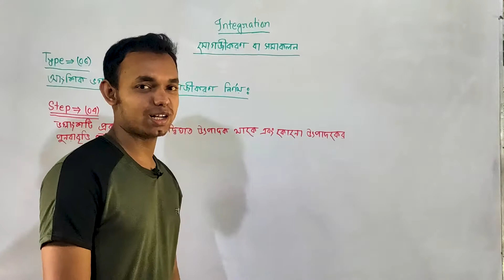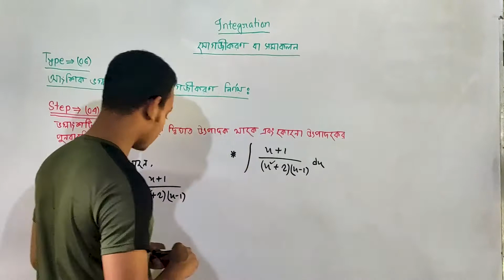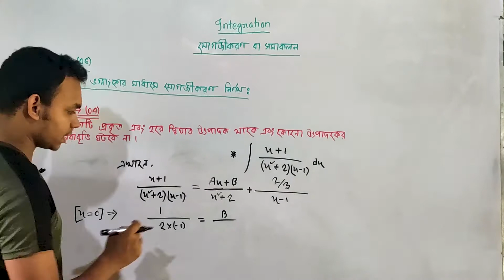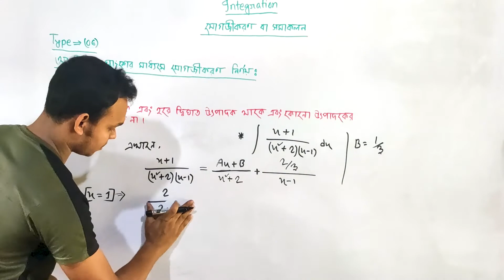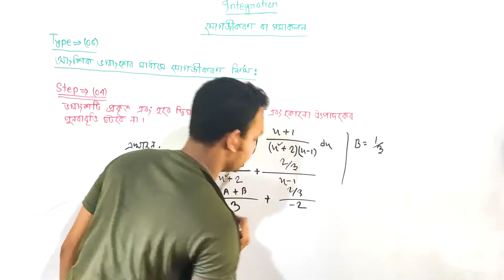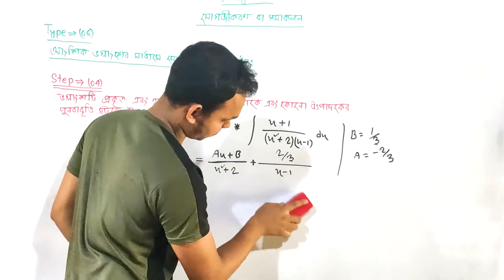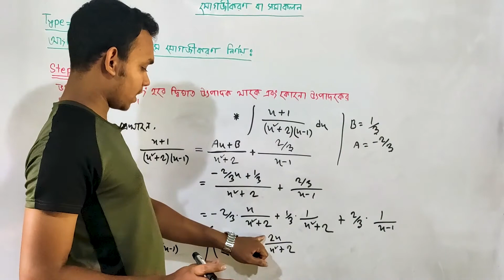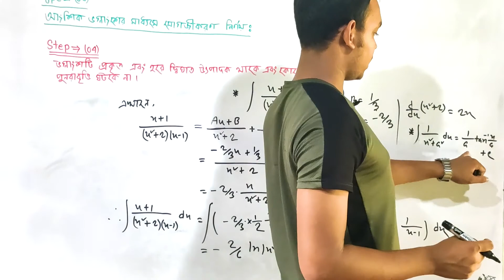[11] Integration By Partial Fraction | আংশিক ভগ্নাংশের মাধ্যমে যোগজীকরণ | Part 04 | Math First Paper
[11] Integration By Partial Fraction | আংশিক ভগ্নাংশের মাধ্যমে যোগজীকরণ | Part 04 | Math First Paper | Walid Tutorial Home

I love Mathematics very much.To make it easy and simple,it is my little attempted.Watching this video if you get a little benefit,I'll think that my labor is successful.
You can Follow me By--